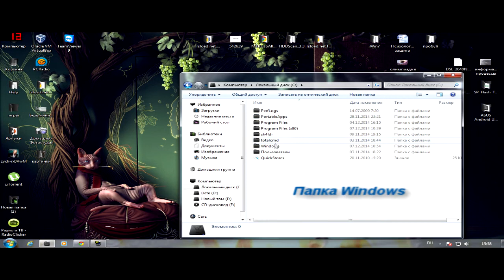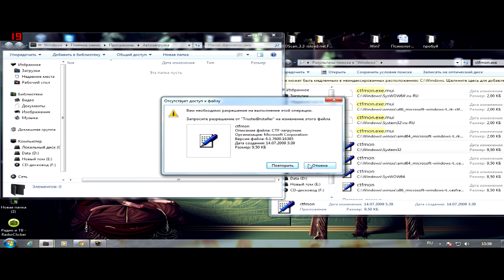Как восстановить языковую панель в Windows 7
простой способ